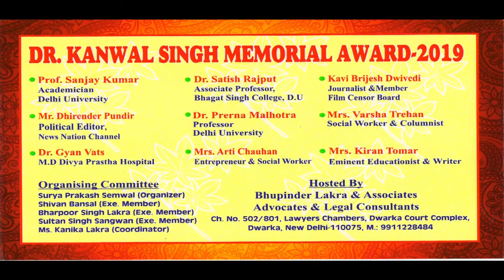KANWAL BHARTI ANNUAL FUNCTION 2019-20